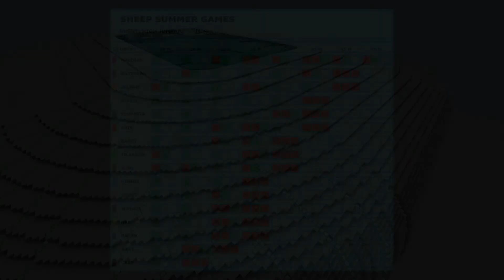High Jump! | Sheep Summer Games 2020 E4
Reaching the half way point of the Sheep Summer Games in 2020. The sheep compete to see who takes the gold by jumping over the bar. Which nation is ready to jump to claim the title of highest jumping sheep. An absolutely fast pace event by showing the highlights of the jumps. Will this event shake up the standings?

The events will continue through the fall. Check back every two weeks to catch the next event. Let us know who you are rooting for in the first ever Sheep Summer Games?

Want to hear our analysis of the events? Check  out the RedZone!

Upload Schedule: Every 2 Weeks on Sunday 12:00pm ET